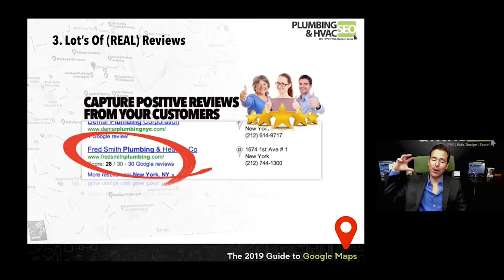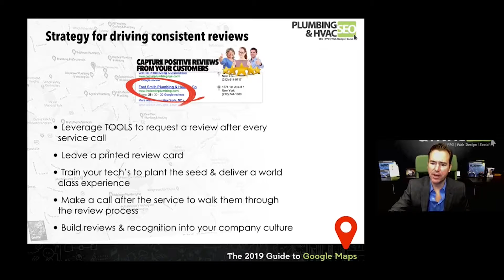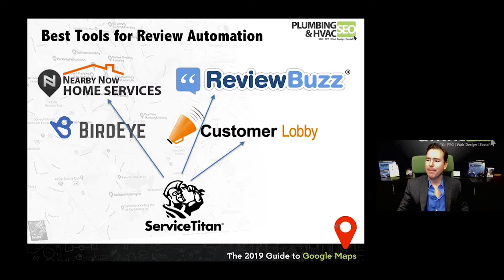Ranking in the 3 Pack: Capturing Positive Reviews | For Plumbing & HVAC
Josh emphasizes the importance of having lots of REAL positive customer reviews and shares his strategy and tools for automating and increasing their consistency.

If you’d like more ideas & strategies for marketing your Plumbing & HVAC Business Online download The Ultimate Plumbing & HVAC Online Marketing Checklist